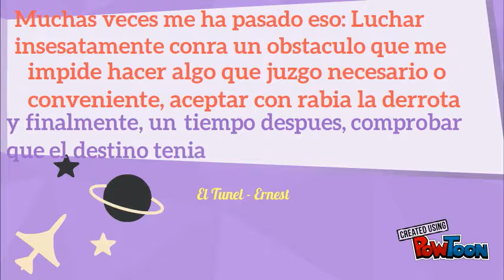fragmento El Tunel-Ernesto Sabato